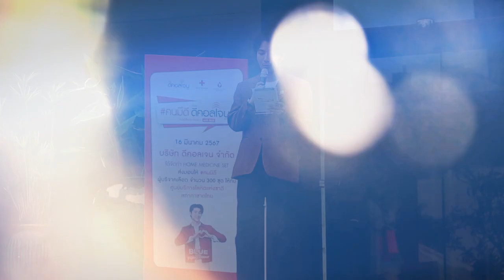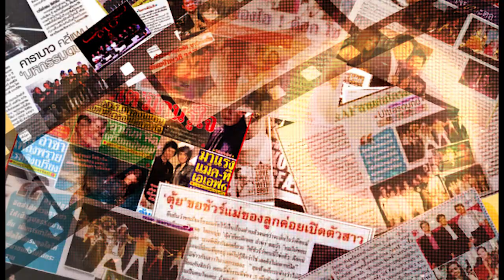ดีคอลเจน จัดงาน วันดีดีกับบลู ชวนแฟนคลับร่วมทำบุญวันเกิด พร้อมส่งต่อสุขภาพดีให้คนไทย